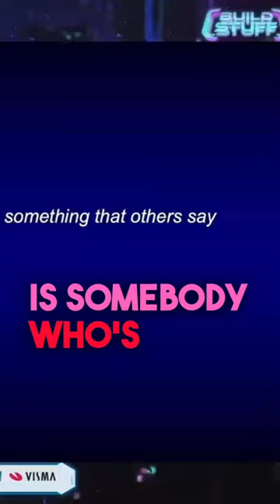Be an Iconoclast: Conquer the Impossible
🎤 Ted Neward took the buildstuffconf stage and blew our minds! He urged us to be iconoclasts and break barriers. 💪 With his words ringing in our ears, we're ready to conquer the impossible and do the impossible!